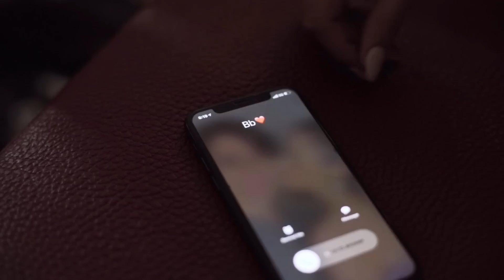Alevalen - Equivocado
Creditos / Credits:
Director: Borrerofilms
Productor musical: Luis Medina y Daniel Rondon
Mezcla: Jorge Armando nava
Letra: Daniel Rondon

Alejandra Valentina Añez Avila, conocida como AleValen, es una notable artista venezolana emergente en el panorama musical. Nacida en Maracaibo el 6 de noviembre de 2002, ha logrado una impresionante carrera en la música urbana, como modelo profesional y en sus estudios de arquitectura.

Su talento musical se manifestó a temprana edad, comenzando a cantar a los 5 años. En 2020, participa en un concurso de belleza que la llevó a explorar su pasión por la música de forma más seria y, solo seis meses después, lanzó su primer sencillo "Equivocado”. Desde entonces, AleValen ha lanzado una serie de canciones de reggaetón como artista urbano, que culminaron en su primer EP, de nombre “Polos Opuestos”.

De sus mayores logros, es haber alcanzado el número 1 en Monitor Latino de Venezuela con su tema "Ilusionada" y, canciones como "Kitty" o "Quiero", han estado en el top 3 en Monitor Latino y Record Report, afirmando aún más su éxito en la industria.

En 2021, AleValen llevó su música nueva a su ciudad natal de Maracaibo a través de un showcase, y más recientemente, compartió el escenario con el célebre artista Nacho en la Expo feria "Soy una mamá integral", donde anunciaron una futura colaboración.

El ascenso meteórico de AleValen demuestra su talento innegable, su pasión por el arte y su compromiso con su carrera. Con cada nuevo logro, AleValen sigue demostrando que es una artista a tener en cuenta como representante de la música de américa latina.

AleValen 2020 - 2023